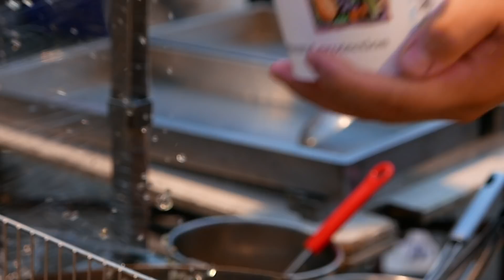Taiwanese Street Food - FAST FRUIT CUTTING SKILLS Tainan Taiwan